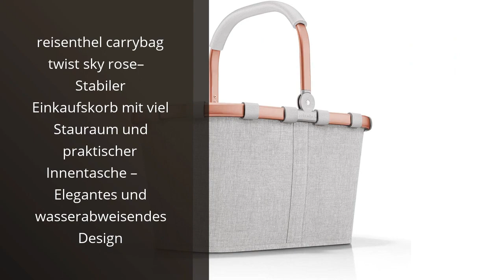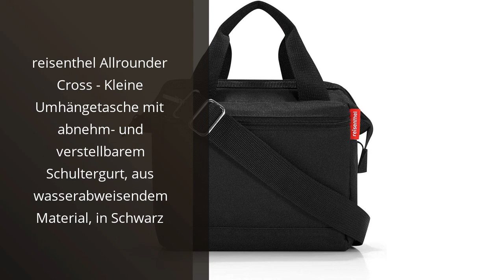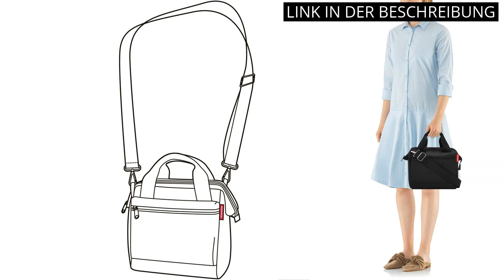【REISENTHEL EASYSHOPPINGBAG】Die Top 5 Produkte: reisenthel easyshoppingbag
🔥 Alle Produkte

✋  Hier sind die top 5 produkte: reisenthel easyshoppingbag auf dem Markt.

🔽🔽🔽 KAUFEN-LINKS REISENTHEL EASYSHOPPINGBAG 🔽🔽🔽

1) reisenthel easyshoppingbag black

2) reisenthel carrybag twist sky rose– Stabiler Einkaufskorb mit viel Stauraum und praktischer Innentasche – Elegantes und wasserabweisendes Design

3) reisenthel Kosmetiktaschen 24 cm

4) reisenthel Allrounder Cross - Kleine Umhängetasche mit abnehm- und verstellbarem Schultergurt, aus wasserabweisendem Material, in Schwarz

5) reisenthel carrybag XS kids Einkaufskorb 33,5 x 18 x 19,5 cm / 5 l / cats and dogs rose

* Zeitindikatoren (Timestamps) *

00:00 - Intro
00:06 - 1) reisenthel easyshoppingbag black...
00:40 - 2) reisenthel carrybag twist sky rose– Stabiler Einkaufskorb...
01:15 - 3) reisenthel Kosmetiktaschen 24 cm...
01:54 - 4) reisenthel Allrounder Cross - Kleine Umhängetasche mit...
02:28 - 5) reisenthel carrybag XS kids Einkaufskorb 33,5 x 18...
03:06 - Outro